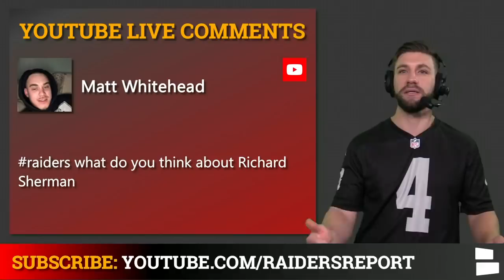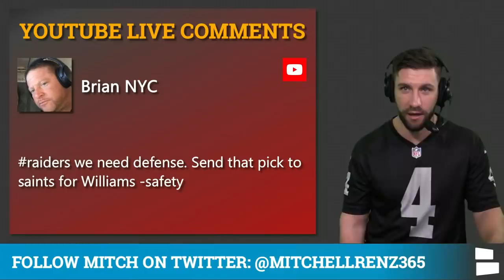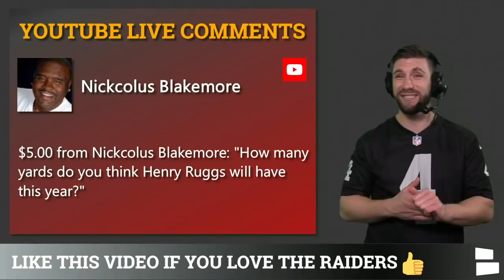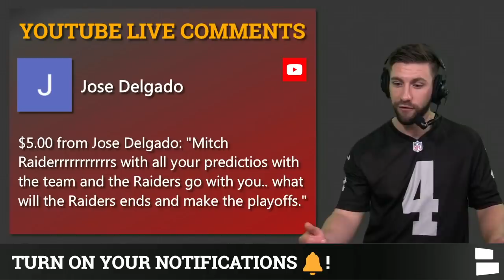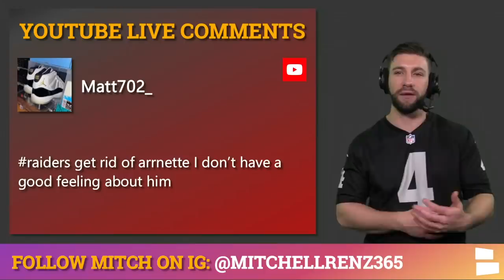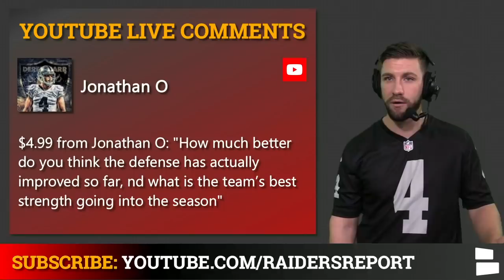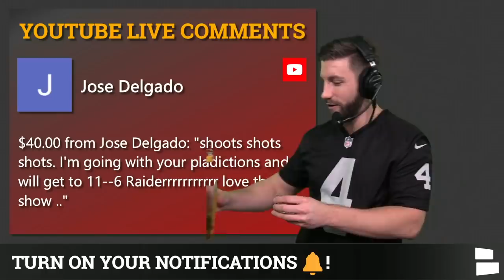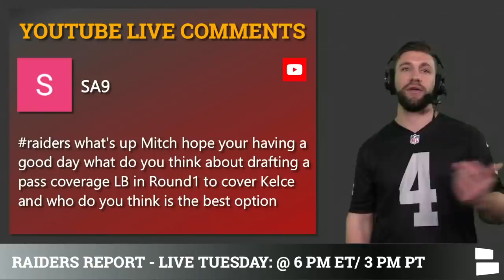Raiders Could Cut Maurice Hurst? Raiders Rumors Mailbag: Draft Richie Grant In 2021 NFL Draft?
Las Vegas Raiders news and rumors are buzzing with NFL Free Agency going on and the NFL Draft just around the corner. Today’s Raiders rumors are centered on potentially cutting Maurice Hurst and drafting Richie Grant in the 2021 NFL Draft. Las Vegas Raiders Report host Mitchell Renz breaks down the latest Raiders rumors in today’s Raiders rumors mailbag!

Questions From Today’s Raiders Rumors Mailbag:
- Raiders sign Richard Sherman?
- Raiders biggest positional need?
- Raiders surprise cut candidate?
- Under the radar Raiders breakout player in 2021?
- Raiders trade for Marcus Williams?
- Trade down and draft Tevin Jenkins?
- How many yards will Henry Ruggs have in 2021?
- Raiders draft Alijah Vera-Tucker?
- How will the Raiders use Kenyan Drake?
- Will the Raiders make the playoffs?
- Raiders draft a DT in round 1?
- Thoughts on Liam Eichenburg?
- Trade Damon Arnette?
- Raiders round 2 targets?
- Raiders best strength heading into the 2021 NFL Season?
- What happened with the Carl Nassib contract restructure?
- Use Henry Ruggs like the Chiefs use Tyreek Hill?
- Trade for Daron Payne?
- Draft a pass coverage LB?

Answer the following questions from today’s Raiders Rumors Mailbag in the COMMENTS:
- Name a player the Raiders could cut
- Which player do you think the Raiders are going to draft?

Las Vegas Raiders Report can be watched LIVE on Facebook on the Las Vegas Raiders by Chat Sports Facebook

Las Vegas Raiders News and Rumors articles from ESPN, Sports Illustrated, NFL Network, CBS, Bleacher Report, Raiders Wire, Just Blog Baby, Raiders Beat